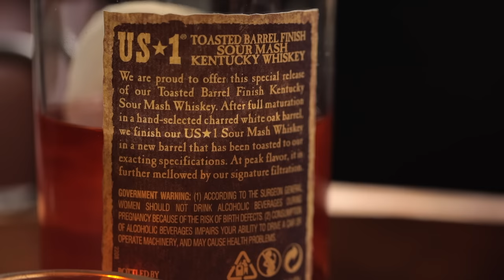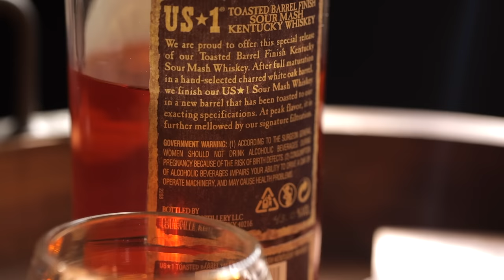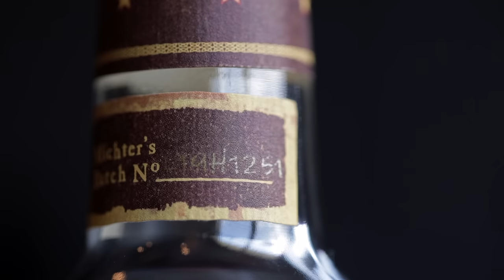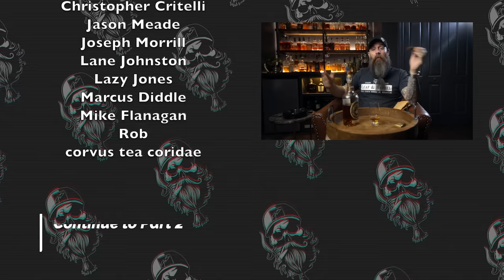Michter's Toasted Barrel Finish Sour Mash Whiskey | Leaf & Barrel Ep. 8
Today we are taking a look at Michter's Toasted Barrel Finish Sour Mash Whiskey.   This is a limited release Toasted barrel version of the popular Sour mash Whiskey from Michter's. They only release the Michter's Toasted Barrel Finished Sour Mash Whiskey once a year so if ya see it is a store, ya might want to snag a bottle.  Lets get a pour of this great whiskey and get this review going.

Royal Brew Nitro cold brew keg:
(US Amazon Store)
(UK Amazon Store) - not available
(CA Amazon Store)

Takeya Cold Brew Coffee Maker:
(US Amazon Store)
(CA Amazon Store)

Bourbon Trail Whiskey Glass:
(Amazon US Store)
(Amazon UK Store)
(Amazon CN Store)

OTHER WHISKEY GLASSES

GlenCairn Whiskey Glass:
(Amazon US Store)
(Amazon UK Store)
(Amazon CN Store)

Dragon Glass Whiskey Glass:
(Amazon US Store)
(Amazon UK Store)
(Amazon CN Store)

_________________ 🥃 A Man’s Vices ☕️ ________________________

Xikar Lighter:
(Amazon US Store)

Modus II Cigar Tool :
(Amazon US Store)
(Amazon UK Store)
(Amazon CN Store)

Cuban Crafters Perfect Cutter:
(Amazon US Store)

Colibri V Cutter :
(Amazon US Store)
(Amazon UK Store)
(Amazon CN Store)

RABBIT AIR MINUSA2 AIR PURIFIER:

(Amazon US Store)
(Amazon CN Store)

NewAir Large Humidor:

(Amazon US Store)

NewAir Small Humidor:

(Amazon US Store)

Leather Ashtray:

(Amazon US Store)

(Amazon CN Store)

Black Ashtray:

(Amazon US Store)

___________________🔪Things I Carry 🔦________________________

Benchmade Bugout:

(Amazon US Store)

Victorinox Tinker:
(Amazon US Store)
(Amazon CN Store)

Kaweco Liliput EDC fountain pen:
(Amazon US Store)
(Amazon UK Store)
(Amazon CN Store)

Fisher Space Pen Brass:
(Amazon US Store)
(Amazon UK Store)
(Amazon CN Store)

Big Idea Design Ti Pocket Pro:
(Amazon US Store)
(Amazon CN Store)

Big Idea Design Click EDC :
(Amazon US Store)

Big Idea Design TPT Slide:
(Amazon US Store)

Big Idea Design Bit Bar:
(Amazon US Store)

Big Idea Design wrench:
(Amazon US Store)

_________________😎Mens Grooming Products 🎩__________________

Kent Comb:
(amazon US)
(amazon CN)

Canon EOS R:
(Amazon US Store)
(Amazon CN Store)
(Amazon UK Store)